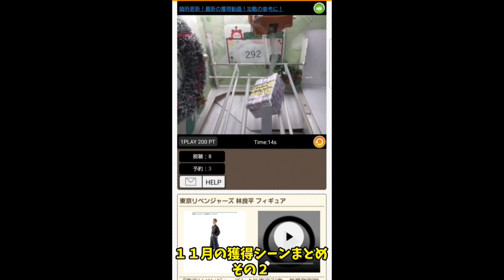【オンクレ】１１月の景品獲得シーンまとめ 【クレーンゲーム】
「ガンNAOちゃんねる」